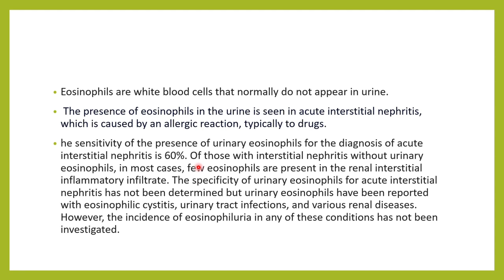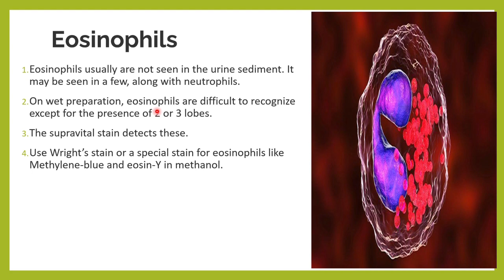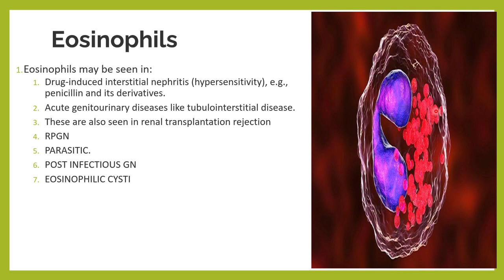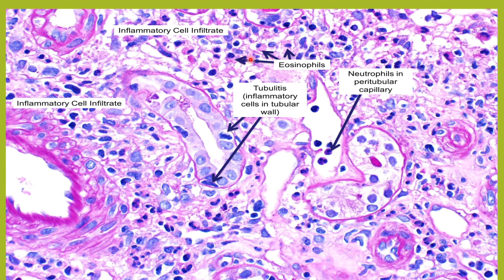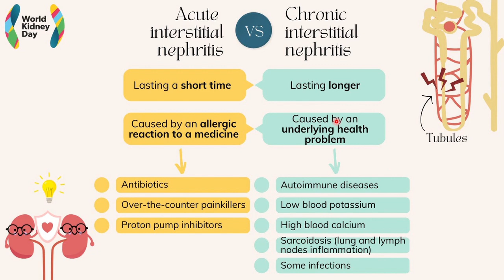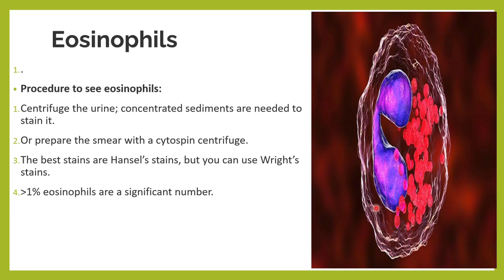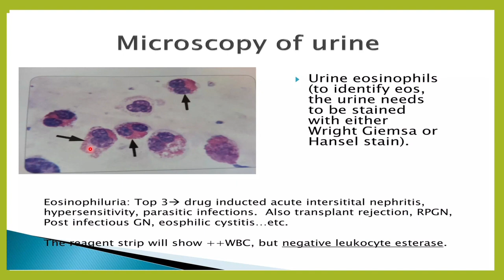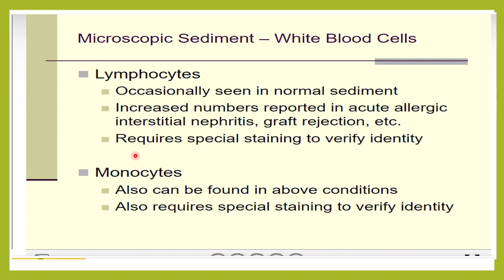EOSINOPHILS IN URINE.NORMAL RANGE CAUSES OF EOSINOPHILS IN URINE.LYMPHOCYTES MONOCYTES IN URINE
EOSINOPHILS IN URINE
EOSINOPHILS IN URINE IN HINDI
EOSINOPHILS IN URINE IS IT NORMAL?

5-6 EPITHELIAL CELLS IN THE URINE
7-10 EPITHELIAL CELLS /HPF MEANS
15-20 EPITHELIAL CELLS /HPF
CAUSES OF EPITHELIAL CELLS IN THE URINE
SQUAMOUS EPITHELIAL CELLS IN THE URINE
TRANSITIONAL EPITHELIAL CELLS IN THE URINE
RENAL TUBULAR EPITHELIAL CELLS IN THE URINE
CONTAMINATION AND EPITHELIAL CELLS IN THE URINE
UTI AND EPITHELIAL CELLS IN THE URINE
PREGNANCY AND EPITHELIAL CELLS IN THE URINE
KIDNEY TUMOUR AND EPITHELIAL CELLS IN THE URINE
CANCER CELLS IN URINE
KIDNEY STONE AND EPITHELIAL CELLS IN THE URINE
TREATMENT OF EPITHELIAL CELLS IN THE URINE
URINARY LEUCOCYTE ESTERASE
URINARY LEUCOCYTE ESTERASE IN ENGLISH
URINE  LEUCOCYTE ESTERASE  IN HINDI
URINE  LEUCOCYTE ESTERASE  POSITIVE
WHAT DOES POSITIVE URINARY LEUCOCYTE ESTERASE  MEAN
CAUSES OF POSITIVE URINARY LEUCOCYTE ESTERASE
 LEUCOCYTE ESTERASE ++
URINARY LEUCOCYTE ESTERASE AND NITRITE POSITIVE
URINARY NITRITES IN ENGLISH
URINE  NITRITES   IN HINDI
URINE  NITRITE   POSITIVE
WHAT DOES POSITIVE URINARY NITRITE  MEAN
CAUSES OF POSITIVE URINARY NITRITE
 LEUCOCYTE ESTERASE ++
PRINCIPLE OF URINE NITRITE OFN DIPSTICK
PRINCIPLE OF URINARY LEUCOCYTE ESTERASE ON DIPSTICK
FALSE POSITIVE URINARY LEUCOCYTE ESTERASE
FALSE NEGETIVE URINARY LEUCOCYTE ESTERASE
FALSE POSITIVE URINARY NITRITE
FALSE NEGETIVE URINARY NITRITE
 POSITIVE URINARY LEUCOCYTE ESTERASE AND NEGETIVE NITRITE
 NEGETIVE URINARY LEUCOCYTE ESTERASE AND POSITIVE URINE NITRITE
URINE CULTURE
URINE MICROSCOPY
UTI
URINE INFECTION
URINE INFECTION TEST
URINARY TRACT INFECTION BIOMARKERS
WBC IN URINE
WBC IN URINE IN HINDI
5-6 WBC/HPF  IN URINE
6-8 PUS CELLS/HPF
8-10 PUS CELLS IN URINE
3-4 PUS CELLS IN URINE
1-2 WBC /HPF IN URINE
LEUCOCYTES IN THE URINE
CAUSES OF LEUCOCYTES IN THE URINE
CAUSES OF WBC IN THE URINE
PYURIA
WHAT IS PYURIA
NORMAL WBC IN URINE
GLITTER CELLS IN URINE
BLOOD IN THE URINE
BLOOD IN THE URINE IN HINDI
CAUSES OF BLOOD IN THE URINE
HEMATURIA
HEMATURIA IN HINDI
CAUSES OF HEMATURIA

NON HEMOLYSED BLOOD TRACES
HEMOLYSED BLOOD MODERATE
PRINCIPLE OF  URINE DIPSTICK FOR BLOOD IN THE URINE
BENZIDINE TEST FOR BLOOD IN THE URINE
BENZIDINE TEST FOR BLOOD IN THE STOOL
URINE DIPSTICK FOR BLOOD IN THE URINE AND MICROSCOPY CORRELATION
BLOOD 1+
BLOOD 2+
BLOOD TRACES IN URINE REPORT
BLOOD SMALL IN URINE REPORT
RBC 2-3/HPF
RBC 5-6/HP
RBC CAST
CAUSES OF RBC CAST
CAUSES OF RBC IN URINE MICROSCOPY
PLENTY OF RBC IN URINE MICROSCOPY
RBC LOOK ALIKES
STARCH AND RBC ON MICROSCOPY
YEAST AND RBC ON MICROSCOPY

PROTEINURIA ND DYSMORPHIC RBC
PROTEINURIA AND HEMATURIA
URINE ROUTINE
URINE ANALYSIS
URINE ROUTINE AND MICROSCOPY
URINE R AND M
URINE DIPSTICK
URINE REGENT STRIPS
URINE ROUTINE  IN HINDI
URINE ANALYSIS IN HINDI
URINE ROUTINE AND MICROSCOPY IN HINDI
URINE R AND M IN HINDI
COST OF URINE ANALYSIS
USES OF URINE EXAMINATION
URINE TEST
URINE TEST IN HINDI
PHYSICAL EXAMINATION OF URINE
CHEMICAL EXAMINATION OF URINE
MICROSCOPY EXAMINATION OF URINE
URINE CULTURE AND SENSITIVITY
PHYSICAL EXAMINATION OF URINE IN HINDI
CHEMICAL EXAMINATION OF URINE IN HINDI
MICROSCOPY EXAMINATION OF URINE IN HINDI
URINE CULTURE AND SENSITIVITY IN HINDI
COLUR OF URINE
SMELL OF URINE
CLARITY OF URINE
TURBIDITY OF URINE
PH OF URINE
SPECIFIC GRAVITY OF URINE
GLUCOSE IN  URINE
PROTEINS IN URINE
BILIRUBIN IN URINE
URINE GLUCOSE
URINE PROTEINS
URINE  KETONES
 URINE BLOOD
URINE LEUCOCYTE ESTERASE
URINE NITRITE
URINE BACTERIA
URINE BILIRUBIN
URINE UROBILINOGEN
MICROSCOPIC EXAMINATION OF  URINE
RBC IN URINE
WBC IN URINE
BLOOD CELLS IN URINE
PUS CELLS IN URINE
EPITHELIAL CELLS IN URINE
 5-6 RBC IN URINE
3-4 RBC IN URINE
5-8 WBC IN URINE
 9-10 WBC IN URINE
8-10 EPITHELIAL CELLS IN
EPITHELIAL CELLS PLENTY IN URINE
CRYSTALS IN URINE
CASTS IN  URINE
BACTERIA IN URINE
YEAST IN URINE
SPERMATOZOA IN URINE
AMORPHOUS DEPOSIT IN  URINE
URINE COLOUR
URINE  COLOUR IN HINDI
HEMATURIA
URINE COLOUR IN UTI
HEMOGLOBINURIA
MYOGLOBINURIA
WHAT DOES THE COLOUR OF YOUR URINE SAY